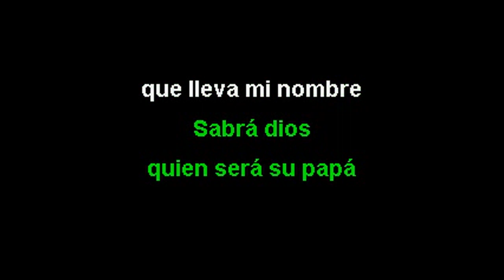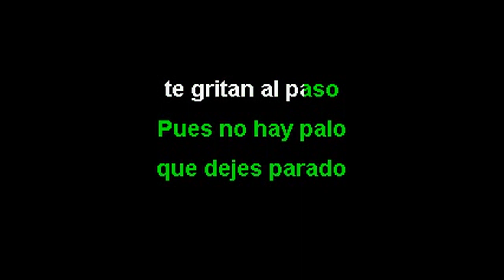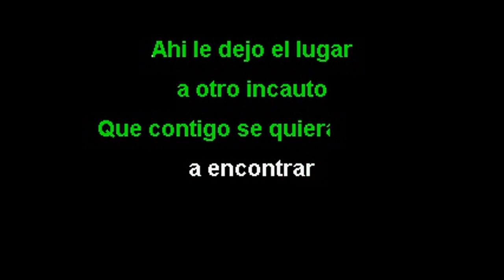LOS ORIGINALES DE SAN JUAN - LA MOTOSIERRA karaoke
LIMPIO, KOMPLETO Y LISTO PARA KANTAR...